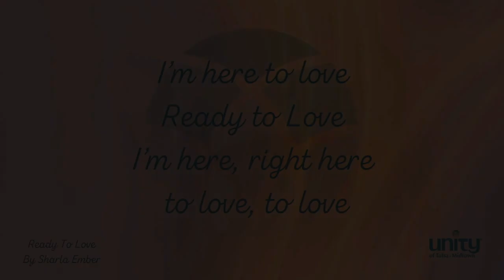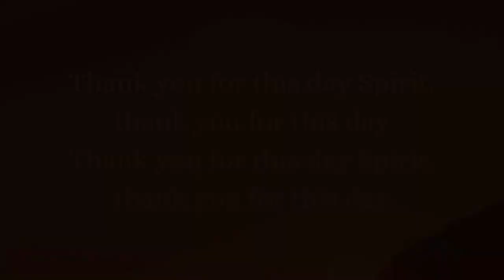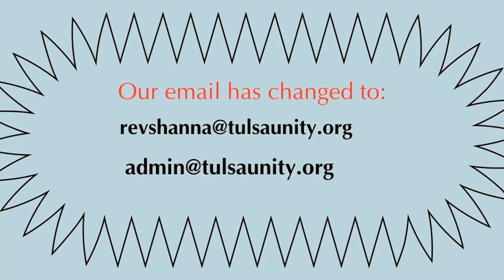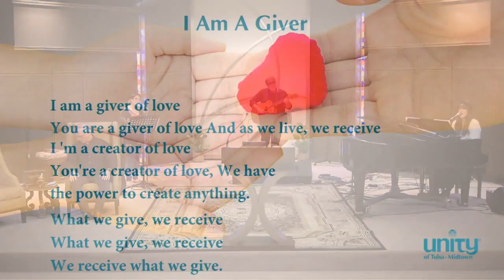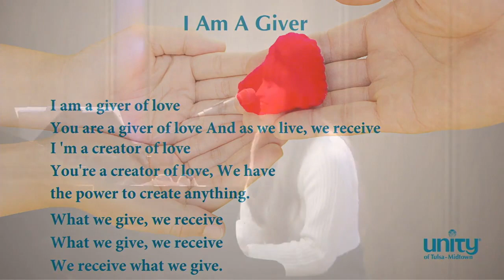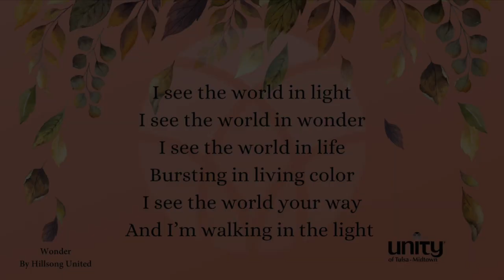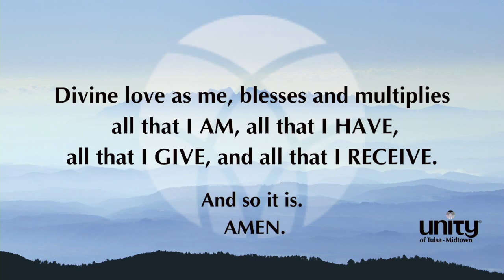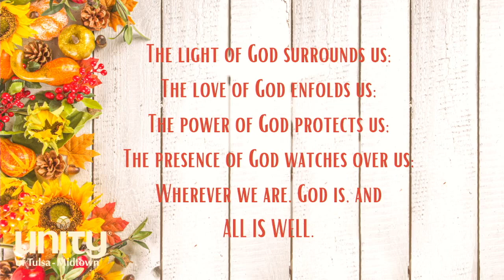Playing with Paradox | 10-15-23 | Rev. Jeff Staton | Unity of Tulsa - Midtown | tulsaunity.com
𝗨𝗻𝗶𝘁𝘆 𝗼𝗳 𝗧𝘂𝗹𝘀𝗮-𝗠𝗶𝗱𝘁𝗼𝘄𝗻:
𝗔 𝗣𝗼𝘀𝗶𝘁𝗶𝘃𝗲 𝗣𝗮𝘁𝗵 𝗳𝗼𝗿 𝗦𝗽𝗶𝗿𝗶𝘁𝘂𝗮𝗹 𝗟𝗶𝘃𝗶𝗻𝗴

Rev. Dr. Shanna Warner (minister); Renny Berry, Ben Ihloff, and Diane Pinsart (rotating worship coordinators); Gehan Hanna, Emma Kate Starling, Louise Rose, Shannon Bentley, and Chris Myers-Baker (rotating worship assistants); Chris Bell, Omar Perez, Keith Purtell, and Don Rush (AV Team); Chris Bell  sound); Sharla Ember, (vocals, keyboard and various instruments); Diane Pinsart, Emma Kate Starling (graphics)

Playing with Paradox
Do you find yourself attached to certain beliefs, ideas, and perspectives? Is there a wrong way and a right way of doing things? What if there was a Third Way? Good News! There is!  Rev. Jeff Staton joins us to explore Paradox, the ability to hold multiple opposite ideas at once and from this place, find solutions to the greatest challenges in our lives.

About Rev. Jeff Staton                                                                                                             Rev. Jeff Staton serves as the Senior Minister for Tulsa Center for Spiritual Living. He became a Licensed Spiritual Practitioner in 2008. He earned his Master’s Degree in Consciousness Studies from the Holmes Institute and in 2014 was ordained as a Minister of Religious Science.  As a minister, he brings an open, inclusive heart, and a dedication to nurturing people’s relationship and connection, to Spirit and each other.  During the week, Jeff works for Southwest Airlines and enjoys traveling and hiking with his wife Kim and their 18 year old twin children, Ben and Eliza.

𝗨𝗻𝗶𝘁𝘆 𝗼𝗳 𝗧𝘂𝗹𝘀𝗮-𝗠𝗶𝗱𝘁𝗼𝘄𝗻
𝟯𝟯𝟱𝟱 𝗦 𝗝𝗮𝗺𝗲𝘀𝘁𝗼𝘄𝗻 𝗔𝘃𝗲
𝗧𝘂𝗹𝘀𝗮, 𝗢𝗞 𝟳𝟰𝟭𝟯𝟱

𝗝𝗢𝗜𝗡 𝗨𝗦 𝗘𝗩𝗘𝗥𝗬 𝗦𝗨𝗡𝗗𝗔𝗬 𝗔𝗧 𝟭𝟬:𝟯𝟬𝗔𝗠 - 𝗢𝗡𝗟𝗜𝗡𝗘 𝗢𝗥 𝗜𝗡 𝗣𝗘𝗥𝗦𝗢𝗡!